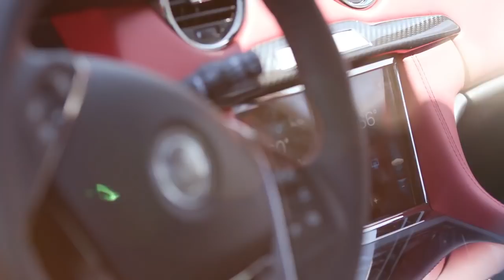Mansion Exotic Car Show 2018 Trailer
The Mansion at Glen Cove will host the First Annual Auto Show on Saturday, June 30 from 12pm until 5pm. The storied landmark has tapped 2 Spring’s celebrated chef Jesse Schenker to cater the VIP Hospitality Tent and Pool Party.

Set on 55 acres of pristine land, the show will boast hundreds of luxury and classic cars. Stroll through the Great Lawn and ogle at the world's most luxurious European cars and exotic cars from the Golden Age. Luxury Cars such as Ferrari, Porsche, and Lamborghini, ... will be showcased. Classic Cars, featuring vehicles from The Golden Age, will also be featured.

9AM - Car Registration & Cars to Arrive

10 AM - Show Open for VIP Admission

11:30 AM - Concours Award Judging Begins

12 PM - Show Open for General Admission

12 PM - VIP Hospitality Tent & Pool Party

3 PM - Concours Award Ceremony

5 PM - Car Show Ends

5 to 8 PM: Car Club Lounge Party at Pratt's

5 to 8 PM: Cigar & Scotch Party

9 PM to 2 AM: After Party